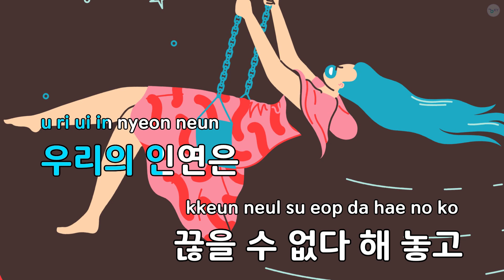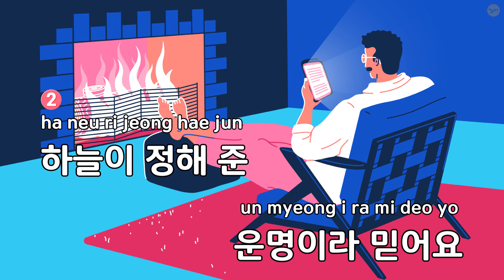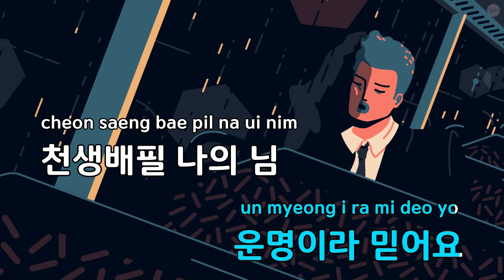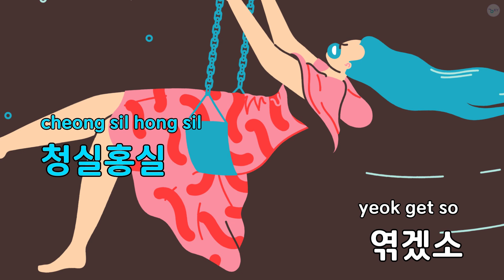홍실 - 미스김 (KY.53336) / KY KARAOKE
"★ 곡 정보 ★
번호 : 53336
제목 : 홍실
가수 : 미스김
작사가 : 소유찬,Bullseye
작곡가 : 소유찬,Bullseye..

Copyrightⓒkeumyoung